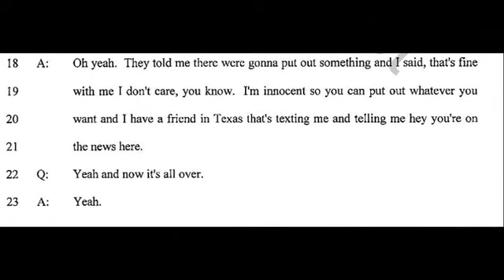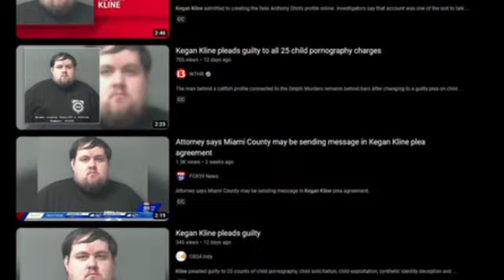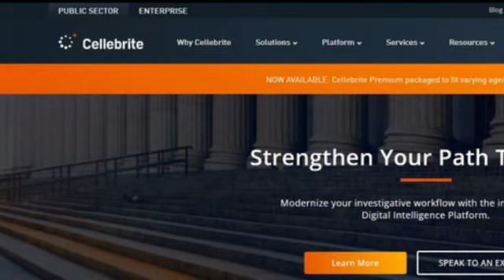Delphi Murders. Why I believe Kegan Kline led investigators to Richard Allen